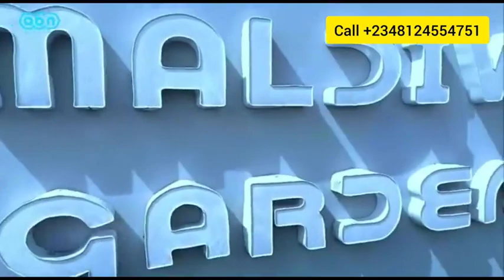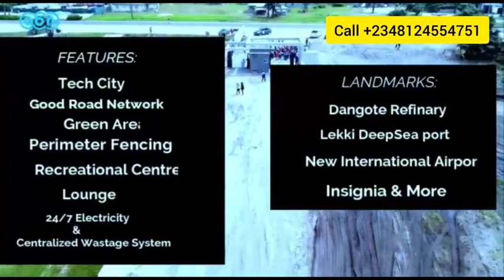MALDIVES GARDEN OSHOROKO IBEJU LEKKI LAGOS | C OF O TITLE | FACING EXPRESSWAY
*THE MALDIVES GARDEN OSHOROKO IBEJU LEKKI*

*THE MALDIVES GARDEN OSHOROKO IBEJU LEKKI* is strategically located in the heart of Ibeju Lekki along the Lekki-Akodo Road just 7 minutes after the Dangote Refinery. The estate is directly on the road. It is a purposefully laid out community aimed to provide an ideal environment for commercial enterprises, start-ups and global businesses to thrive while incorporating it with a sustainable living with vicinity that features a fantastic landscape and green areas and many more.

*𝐿𝑜𝑐𝑎𝑡𝑖𝑜𝑛:* 𝐴kodo, 𝐼𝑏𝑒𝑗𝑢 𝐿𝑒𝑘𝑘𝑖.

*𝘙𝘦𝘴𝘪𝘥𝘦𝘯𝘵𝘪𝘢𝘭 𝘱𝘭𝘰𝘵𝘴*
👉 500𝘴𝘲𝘮- 100% Outright
     Actual- # ~24,000,000~
     Promo - #12,000,000

*𝓕𝓮𝓪𝓽𝓾𝓻𝓮𝓼:*
Cᴏᴍᴇs ᴡɪᴛʜ HOMOGENIZE ғᴀᴄɪʟɪᴛɪᴇs sᴜᴄʜ ᴀs
• Tech City
• Perimeter fencing
• Amazing road network system
• Green area
• Recreational center
• Lounge
• 24/7 Electricity
• Centralized wastage system

*LandMarks:*
• Dangote Refinery
• Lekki Deepsea Port
• The Epe resort and Spa
• New International Airport
• Insignia

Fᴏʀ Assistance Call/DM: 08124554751